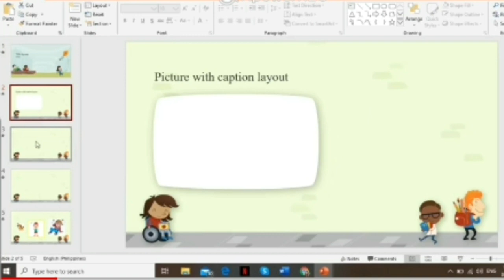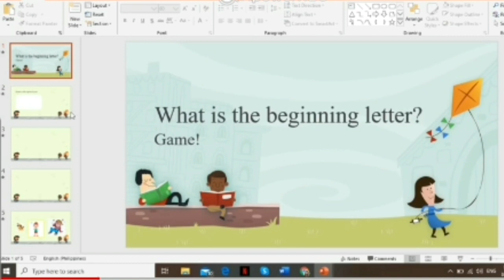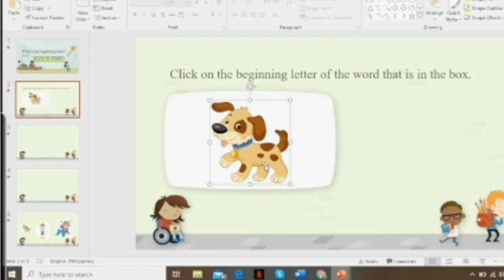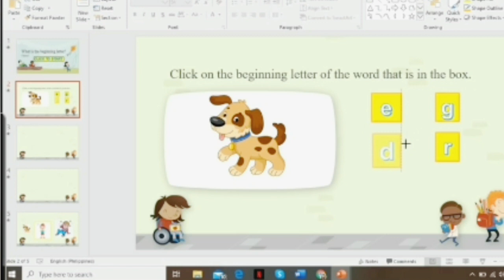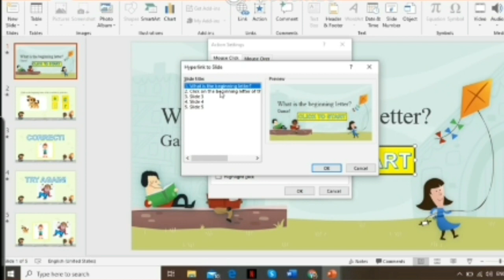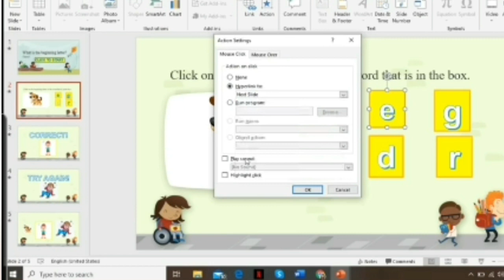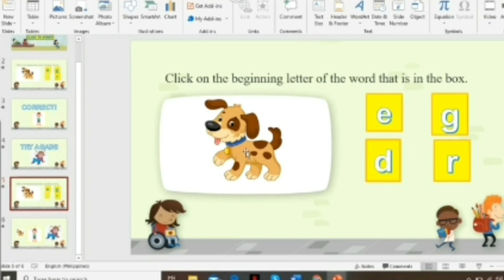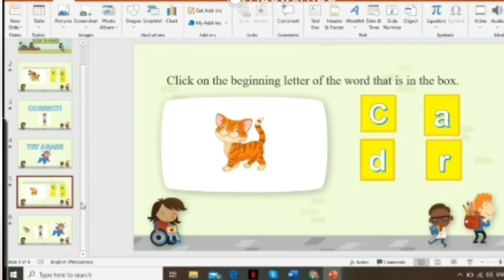🔴 # BangKokUpdateSTuTorial|| StepbyStep InterActive POWERPOINT Tutorial for young Learners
Simple InterActive tutorial you can use to help student enjoy while learning virually.

Thank you and enjoy every moment🇵🇭🇳🇱